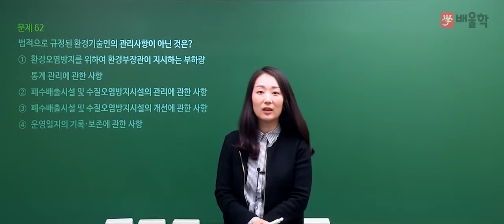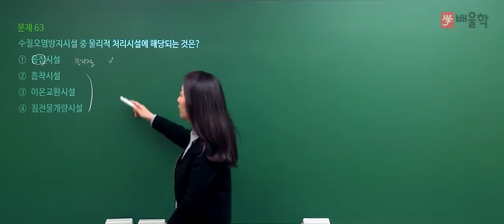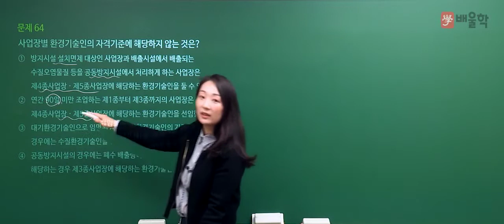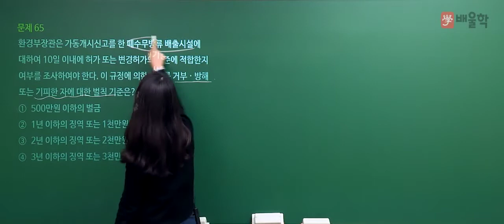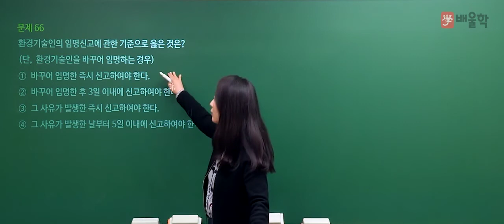[수질환경산업기사 필기] 2020년 통합 1,2회 필기 기출 풀이 4과목 수질환경관계법규 - 고경미 교수님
2020년 통합 1,2회 수질환경산업기사 필기 4과목. 수질환경관계법규 기출문제 해설 강의!

- 수질환경산업기사, 수질환경산업기사실기, 수질산업기사, 수질환경산업기사필기, 수질환경산업기사인강, 수질환경산업기사난이도, 수질환경산업기사책, 수질환경산업기사과년도, 수질환경산업기사시험, 수질환경산업기사필답형, 수질환경산업기사과년도문제해설, 수질환경기사산업기사실기, 수질환경산업기사교재, 수질환경산업기사기출, 수질환경기사필기, 수질환경기사기출, 수질환경기사필기기출, 수질환경기사산업기사